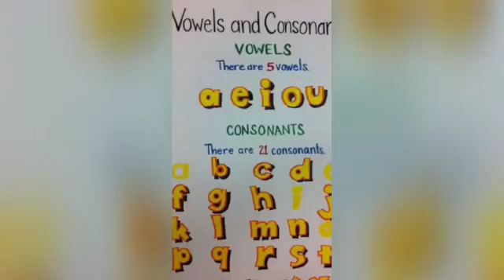GRADS : VOWELS & CONSONANTS BY VAIBHAV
GRADS INTERNATIONAL SCHOOL